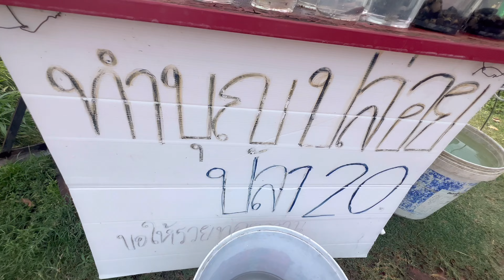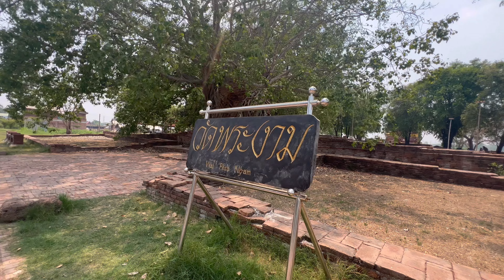วัดพระงาม เดินทางสู่ประตูแห่งกาลเวลา